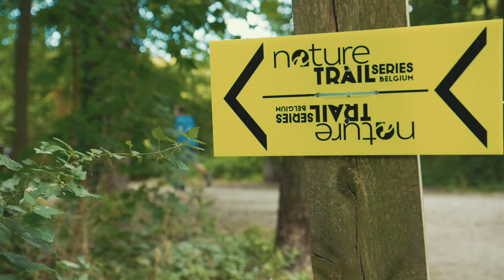Aftermovie Lampiris Leuven Nature Trail 2019